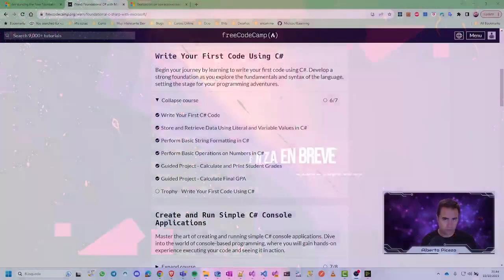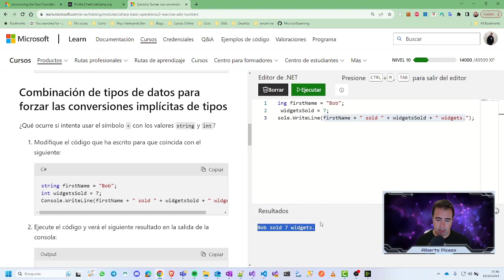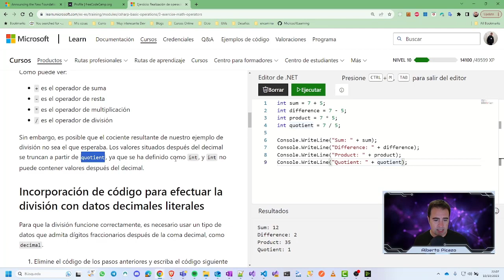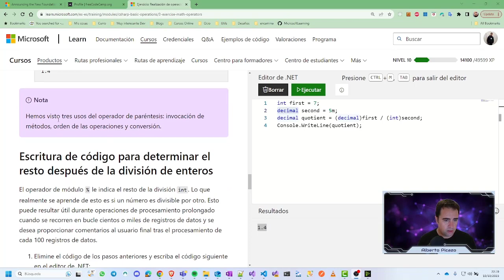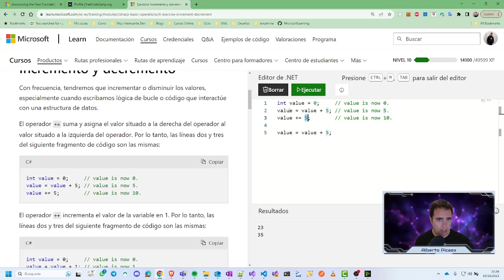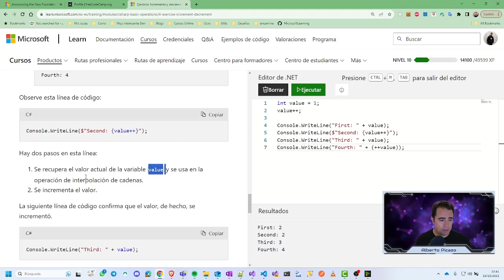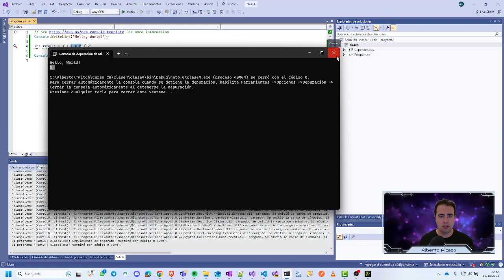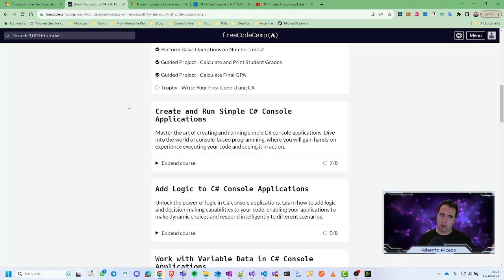Curso C# - Modulo 1 - Lección 4: Realización de operaciones básicas con números en C#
En este video veremos:
Conozca los operadores y las técnicas que se usan para realizar operaciones matemáticas básicas en datos numéricos.

Después de completar este módulo, podrá:

Realización de operaciones matemáticas con valores numéricos
Observación de la conversión implícita de tipos entre cadenas y valores numéricos
Conversión temporal de un tipo de datos en otro